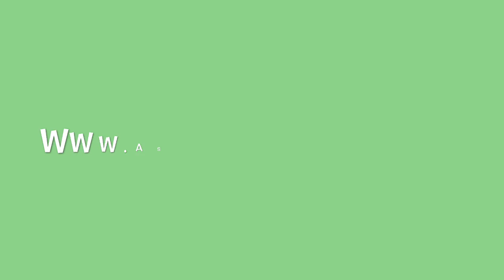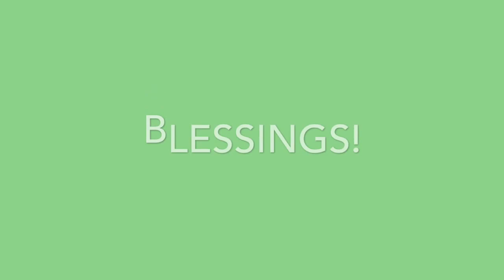Libra August 2015 Horoscope Forecast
Annie Botticelli is a spiritual spark, igniting new perspectives and inspiring solutions to transcend the challenges and limitations of the polarized experience of duality.

To see more about SHINE!, Annie's new 28-day virtual coaching program to help you Synergize with the Stars and Bring Your Brilliance, go

Watch this is if Libra is your Sun Sign, Rising Sign, or Moon Sign.